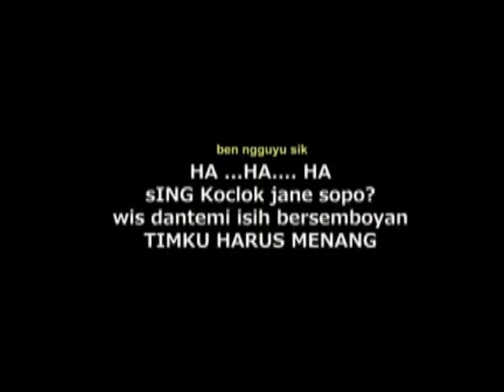Lucu Caleg yang dihajar perempuan habis habisan